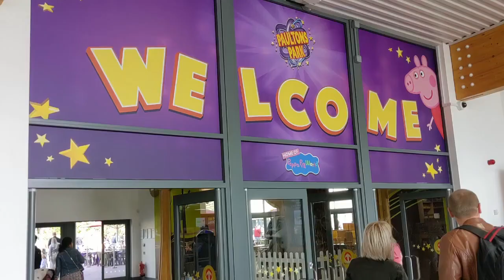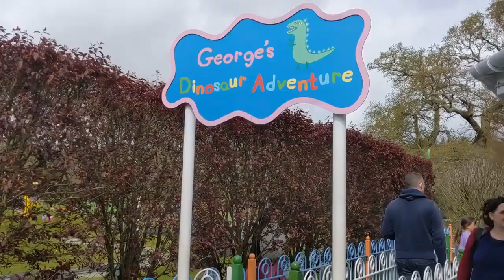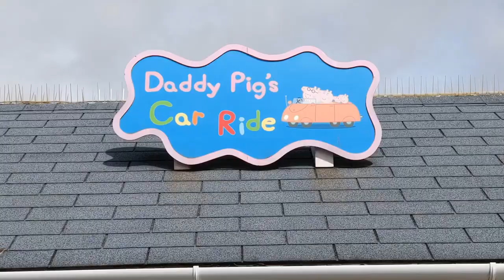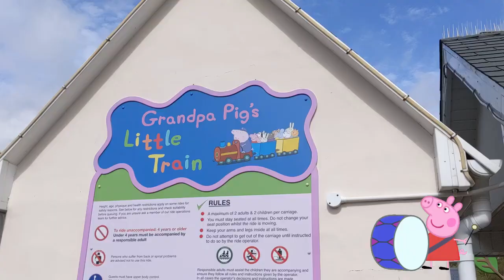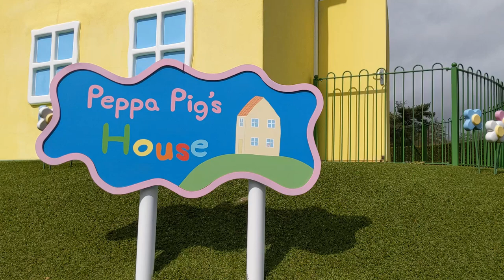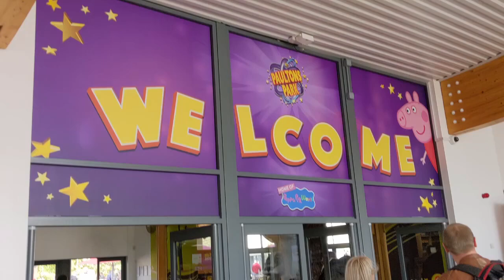Diana and Peppa Pig Theme Park